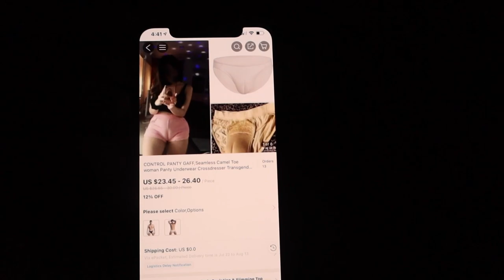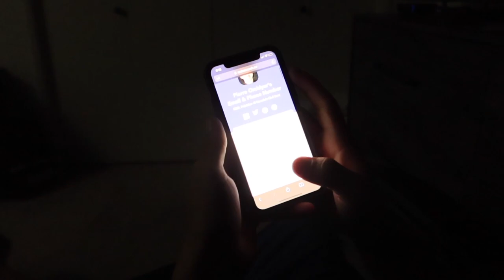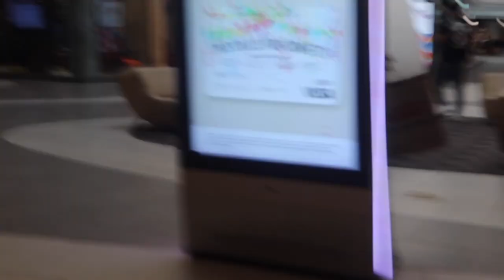Death Whistle in Public Prank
Lilskeebob